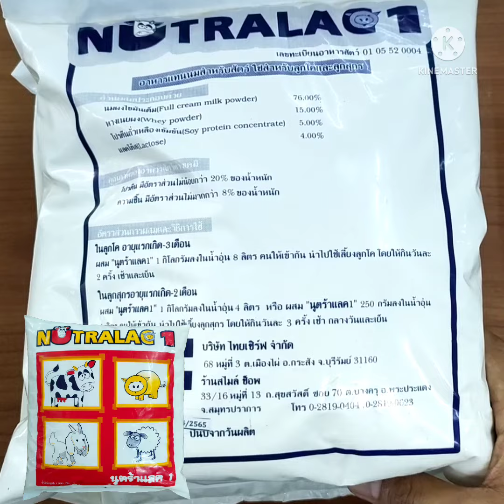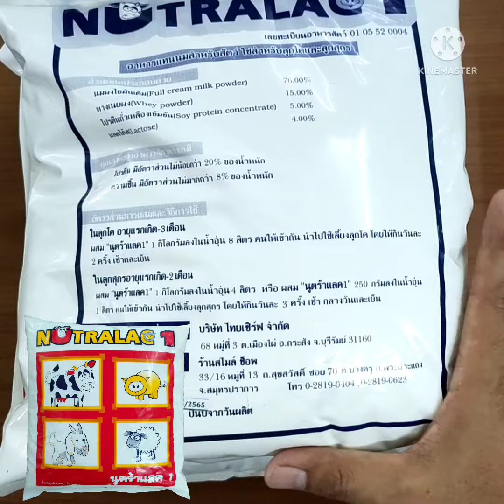นมสัตว์ นมผง แบบชง สำหรับลูกวัว สุกร แพะ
นมสัตว์ สำหรับลูกสัตว์แรกเกิด
นูตร้าแลค1

   ลูกโค อายุแรกเกิดถึง 2 เดือน
ผสมนูตร้าแลค1 จำนวน 1 กิโลกรัมลงในน้ำอุ่น 8 ลิตร คนให้เข้ากัน นำไปเลี้ยงลูกโค ให้กินวันละ 2 ครั้ง เช้าและเย็น

   ลูกสุกรแรกเกิดถึง 2 เดือน
ผสม นูตร้าแลค1 จำนวน 1 กิโลกรัม ในน้ำอุ่น 4 ลิตร หรือผสม นูตร้าแลค1 จำนวน 250 กรัม ลงในน้ำอุ่น 1 ลิตร คนให้เข้ากัน นำไปใช้เลี้ยงลูกสุกร โดยให้กินวันละ 3 ครั้ง เช้า กลางวัน และเย็น

1 ถุง น้ำหนัก 1 กิโลกรัม

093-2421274